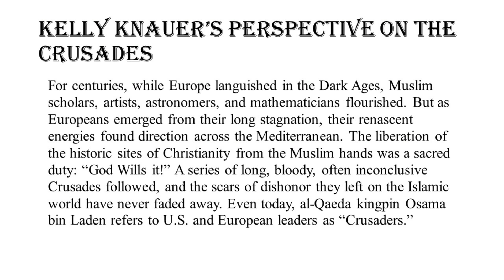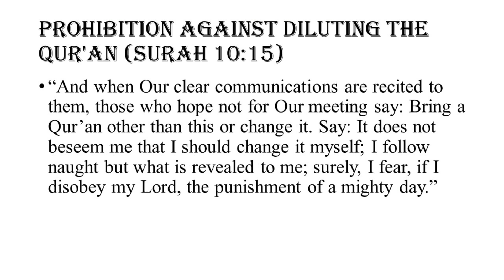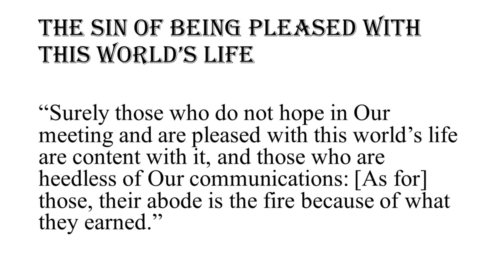The Crusades in Perspective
From some of the writings on Islam, it appears that Western observers are afraid to be critical of Middle Eastern countries, except for Israel.  For some of them, I think that this is out of their fear of being labeled xenophobes, but other writers want people to think that Christianity was a European religion that was forced on the peaceful residents of the Holy Land during the Crusades.  Like many social topics these days, the truth is often the opposite of what is said.  They argue that Muslim aggression was and continues to be because of Christianity and the Crusades.  In their minds, Muslims are minority victims; like African Americans in the United States, they can’t be blamed for acts of violence against members of the majority population.  That’s a ludicrous idea, and it’s one that will be challenged in this episode of the Vanntage Point.